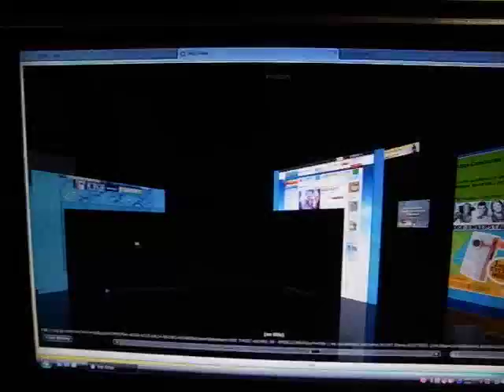Safari 4 [2009.2.24]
Apple Safari 4 beta